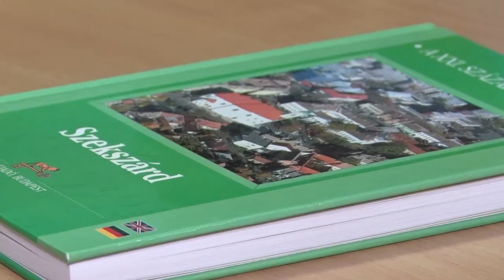20210421 kulturszoba Bartok Ferenc